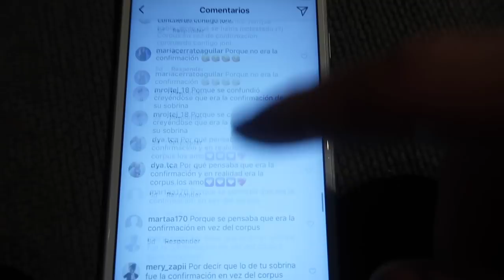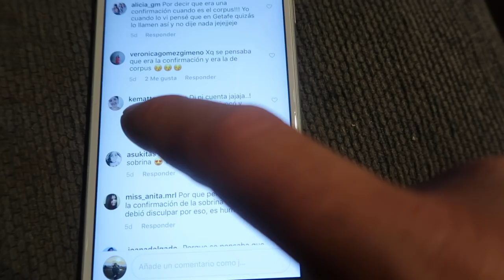SE viene NOTICIÓN!! + LA REALIDAD de tener DOS NIÑAS PEQUEÑAS | Clarisse Vlogs